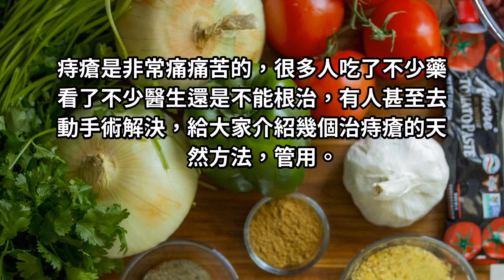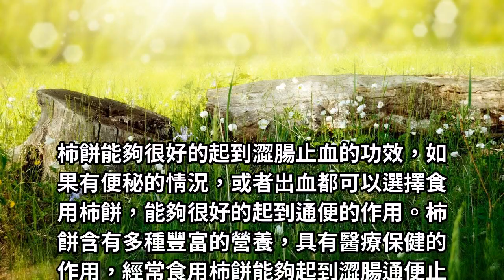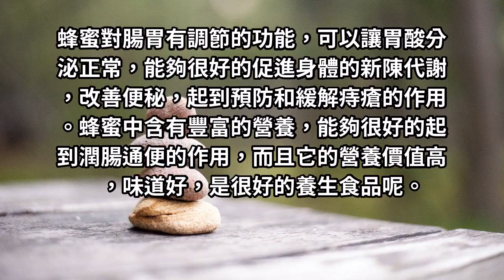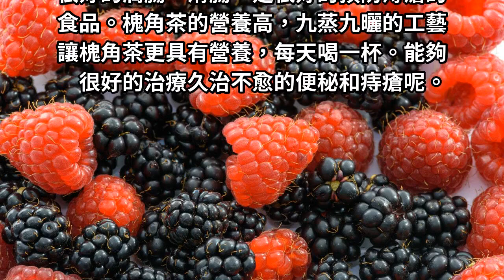它是治療痔瘡的「天然良藥」，每天吃一點，潤腸通便！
無花果中含有豐富的食物纖維，能夠促進腸胃的蠕動，有效的緩解和治療便秘的症狀呢，食用無花果具有潤腸通便的功效呢。